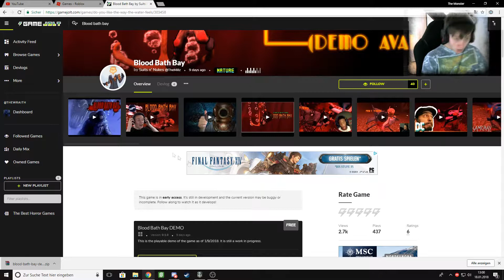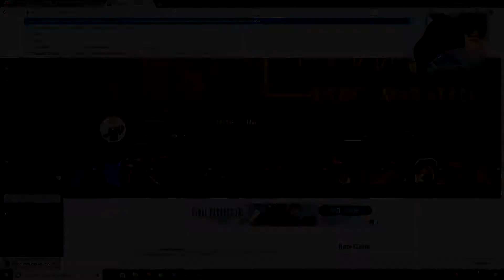Blood Bath Bay Demo | Created By Suits n' Nukes | Ab Nach Unten! | [German]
|   ► Hallo und Herzlich willkommen zu einem neuen Lets Play zu
|        Blood Bath Bay und wir werden es Testen ist in der Demo.
|                     🔪      Also ich hoffe es wird euch gefallen      🔪
|   👉  Wenn es euch gefallen hat lasst doch ein Like da !